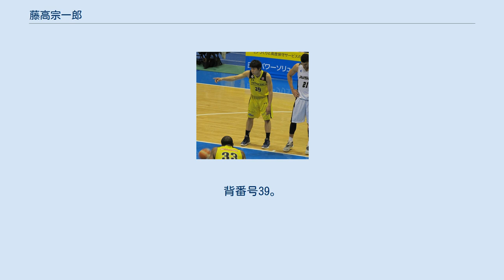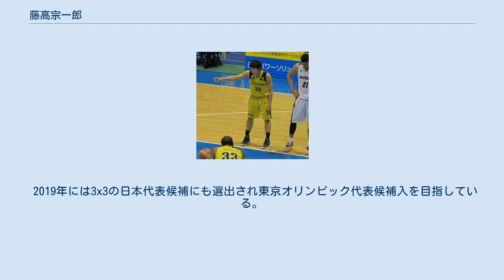藤高宗一郎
藤髙 宗一郎（ふじたか そういちろう、1991年10月11日 - ）は、日本のバスケットボール選手である。
3x3でもプレーし日本代表候補でもある。
 香芝市立三和小学校、香芝市立香芝中学校、大阪商業大学高等学校を経て2010年4月、関西大学に進学。
大学の同期には山下和樹が居る。
1年生時よりメンバー入りし、関西選手権、関西学生リーグ戦、全日本大学選手権に出場した。
3年生時のリーグ戦（1部）は9位で2部降格したが、チームの主力としてリーグ得点ランキング3位。
4年生時のリーグ戦（2部）では優勝に貢献し、優秀選手賞を受賞。
日本学生選抜チームにも選出され、李相佰杯争奪日韓学生バスケットボール競技大会に出場した。
4年生時にはユニバーシアード代表にも選ばれた。
 大学卒業後の2014年、NBLの日立サンロッカーズ東京に加入。
背番号39。
7月には学生とNBLの若手選手で構成された選抜チームに選出され、国際親善試合の近畿バスケットボール100周年記念大会でスプリングフィールド大学と対戦した。
 2017年5月16日、前年末にトヨタ自動車アンテロープスに所属する栗原三佳と結婚していたことを発表した。
 2017年を以て、SR渋谷を退団するも、地元の大阪エヴェッサへ移籍する。
 2018年には、東京オリンピックの公式競技にもなっている3x3へチャレンジ。
 2018年には国内トップリーグの3x3.PREMIER新規参入チームのOSAKA DIMEでプレー。
 2019年には、5人制でもプレーしているエヴェッサ.EXEでプレー。
 2019年には韓国の3x3のプロリーグにも出場し、TOKYO DIMEでプレー。
 2019年には3x3の日本代表候補にも選出され東京オリンピック代表候補入を目指している。